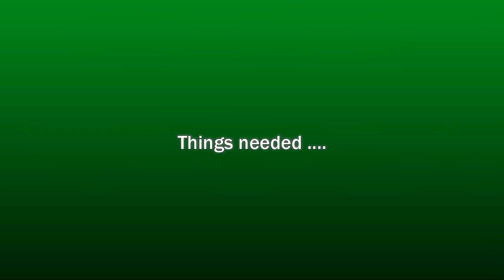paper quilling: monkey made easy